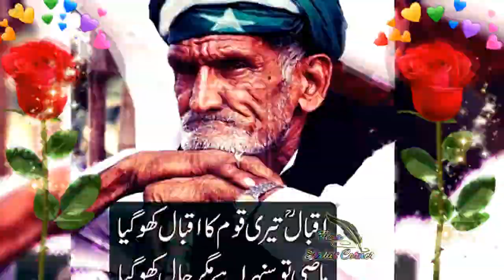beautyful 14 august boys dpz 2021